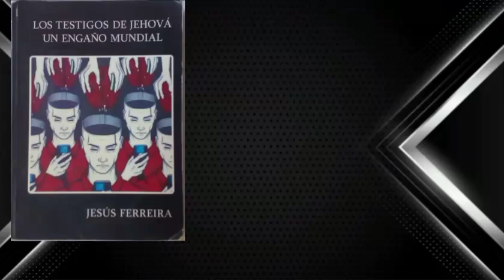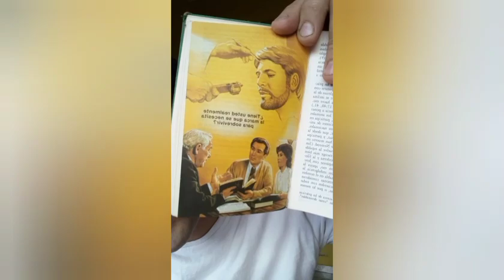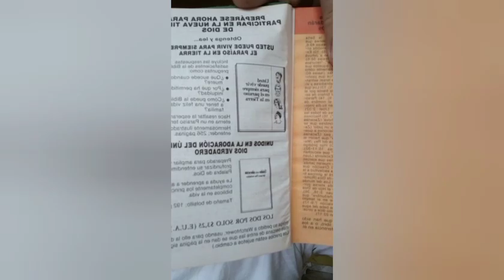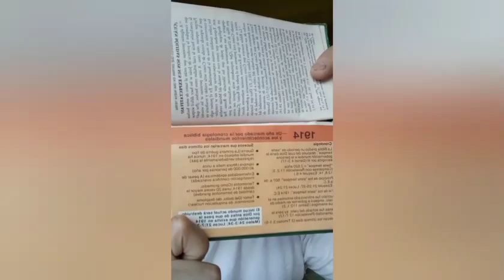MiRA ESTE LIBRO DE LOS TESTIGOS DE JEHOVÁ CON PROFECIA FALLIDA